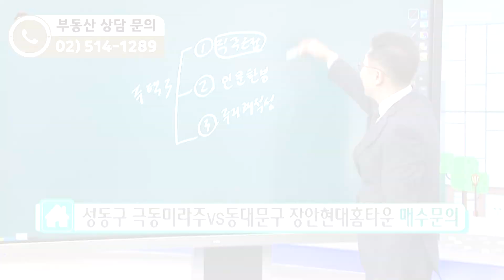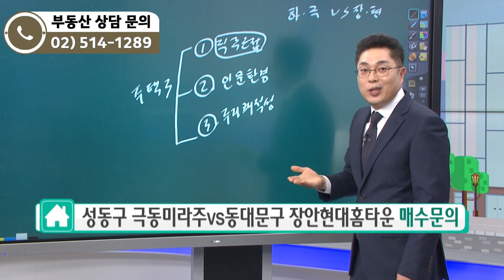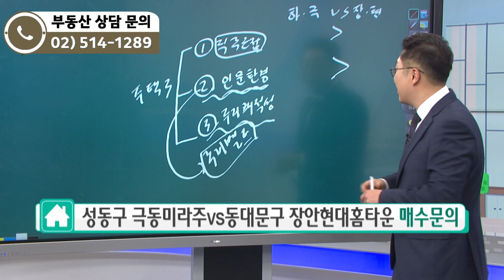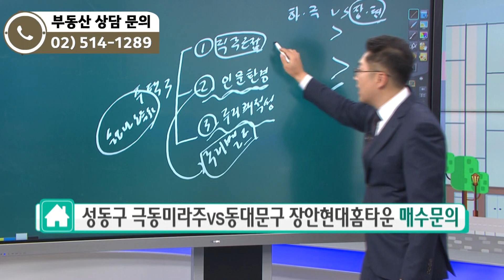[부동산 성공 투자] 7억 대 아파트! 어디에 매수할까?ㅣ부동산 투자 및 상담 문의 : 02-514-1289 드림부동산투자연구소